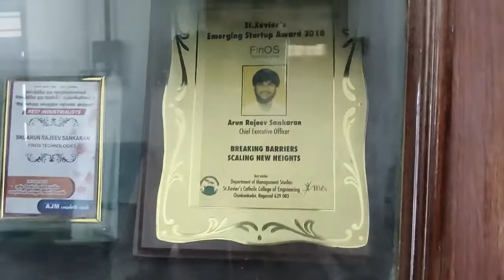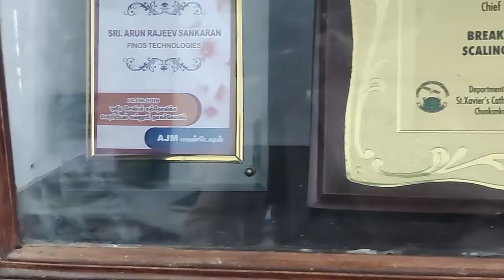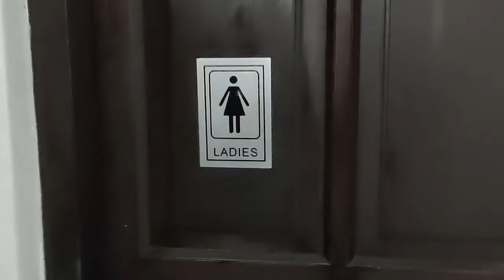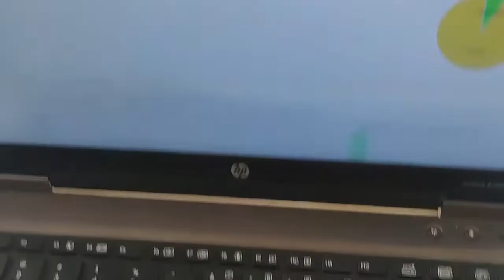Department of Science and Technology Sponsored online FDP- Virtual Factory Tour - FinOS Technologies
Department of Science and Technology Sponsored online Faculty Development Programme on Entrepreneurship hosted by M.E.T Engineering College , Chenbagarmanputhur .

Virtual Factory Tour
FinOS
Digital Financial Inclusion Banking Solutions For Banks & Financial Institutions
#2 Old Kumari Colony, Vetturnimadam,
Nagercoil – 629 003, Kanyakumari, India.

FinOS provides a reliable, robust, and affordable solution for banks and financial institutions to offer financial services to the world’s 2 billion underbanked and unbanked. ‌We aspire to improve the penetration of Financial Services and enable Financial Inclusion across the world.

ARUN RAJEEV SANKARAN
Founder & CEO

Department of Science and Technology Government of India

Department of Science & Technology (DST) was established in May 1971, with the objective of promoting new areas of Science & Technology and to play the role of a nodal department for organizing, coordinating and promoting S&T activities in the country

India is one of the top-ranking countries in the field of basic research. Indian Science has come to be regarded as one of the most powerful instruments of growth and development, especially in the emerging scenario and competitive economy. In the wake of the recent developments and the new demands that are being placed on the S&T system, it is necessary for us to embark on some major science projects which have relevance to national needs and which will also be relevant for tomorrow's technology. The Department of Science & Technology plays a pivotal role in promotion of science & technology in the country.

Host Institution

M.E.T Engineering College
M.E.T Group Of Colleges
NO.13/142 A9/9, MOGALS GARDEN,, Poigai Dam road,Chenbagaramanputhoor, Nagercoil, TN 629304, IN